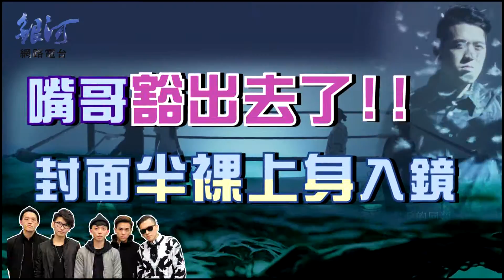嘴哥樂團Mister Mouth 陳樂融‧銀河面對面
00:00 專訪嘴哥樂團精彩片段
05:34 轉戰主流市場不習慣  主唱阿倫陷低潮反而豐富創作養分
12:44 回歸玩音樂的初衷與激情  不以工作心態而是自然開心地去做
18:07 新銳設計師操刀專輯  五人裸上身入鏡傳達主題
回歸玩音樂的初衷與熱情，嘴哥樂團『同類』裸上身入鏡傳達主題！
由貝斯手李列、吉他手嘟嘟、主唱阿倫、吉他手大頭、鼓手小安組成的嘴哥樂團，從獨立樂團轉戰主流市場一年多的時間，太多不適應的地方讓主唱阿倫陷入低潮期，所幸他將這段時間的低落情緒轉為創作養分，樂團五人都回歸玩音樂的初衷與激情、一起做出『同類』這張專輯.